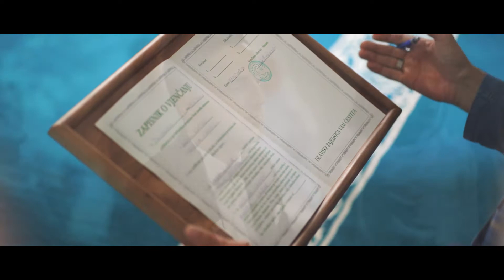Medina & Amer Wedding Trailer